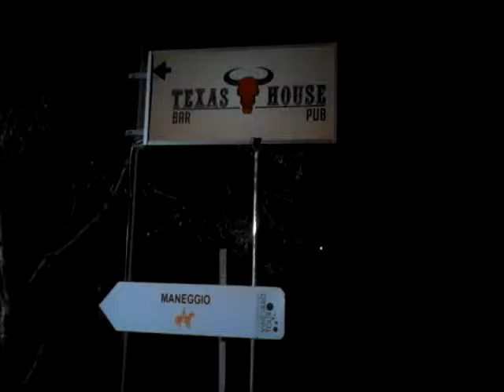Menfi giorno 26 serata pienone di gente